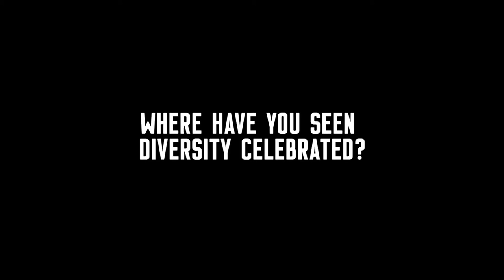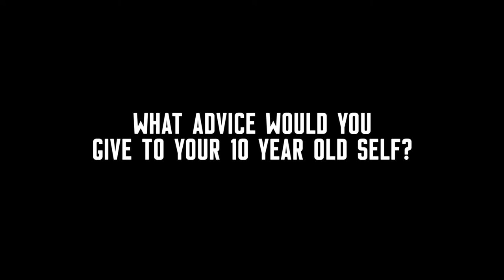Touk Miller GOLD COAST SUNS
AFL Queensland - Everyone Matters Grade 4 Curriculum Program